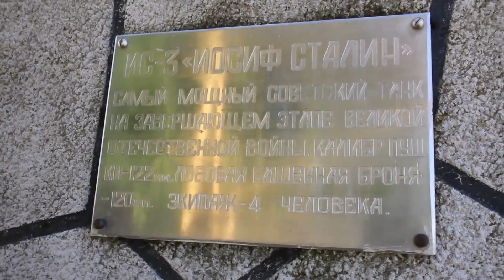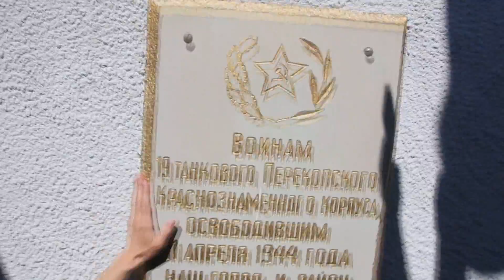Джанкой. Родина. Крым. Воссоединение. Май 2014.